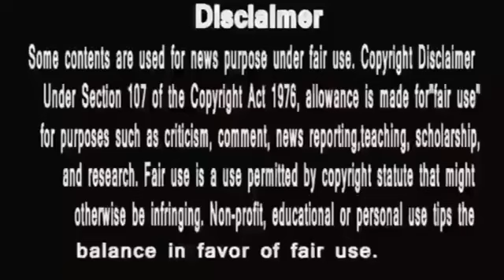Anupamaa || अनुज और बापूजी का एक साथ वनराज पर हमला | anupama serial today episode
Anupamaa || अनुज और बापूजी का एक साथ वनराज पर हमला | anupama serial today episode review
anupama
anupama serial